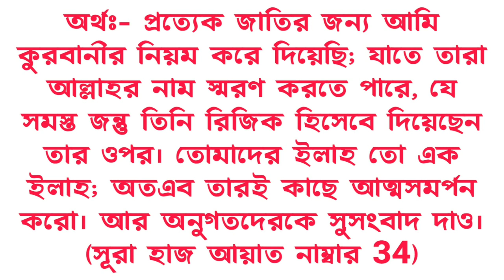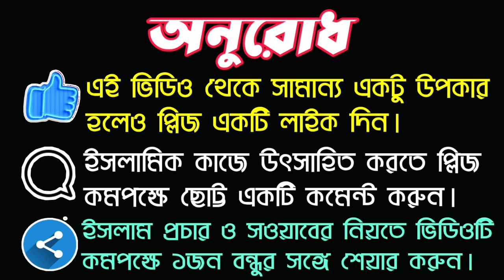আমাদের পূর্বের জাতীরাও কি কোরবানি করতেন? || QURAN THEKE JANE NIN || ONLINE MADRASA